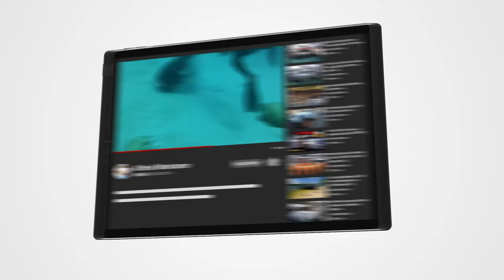Navy, Marines, and Coast Guard Invade Miami for Fleet Week ! (Military Ships)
The Use Bataan Ltd 5 Amphibious Assault Ship,the Usss Leyte Gulf Cg55 Guided Missile Cruiser and the USS Normandy Cg 60 Guided Missile cruiser were in the Port of Miami for Fleet Week !  We can't forget the USCGC Seneca Medium Endurance Cutter either. Awesome to see so many men and women service members in South Florida enjoying the beautiful sunny weather.

The Miami Fleet Week will be held from May 5th to May 12th